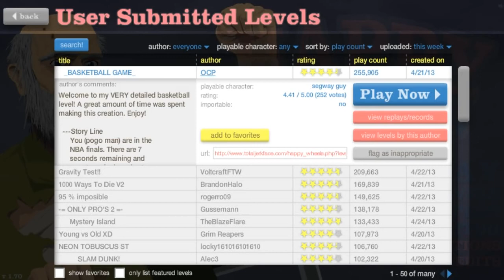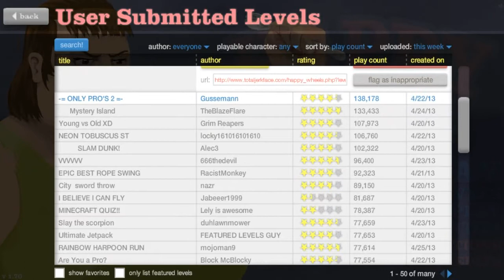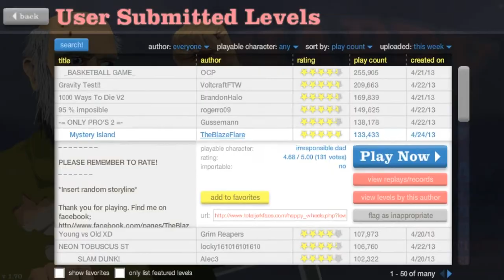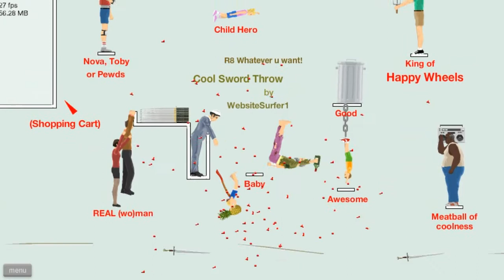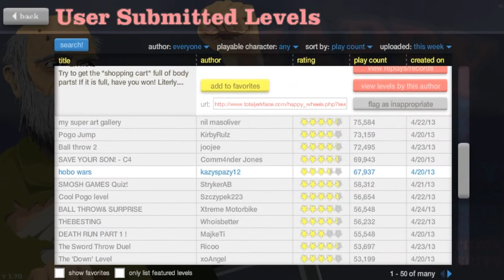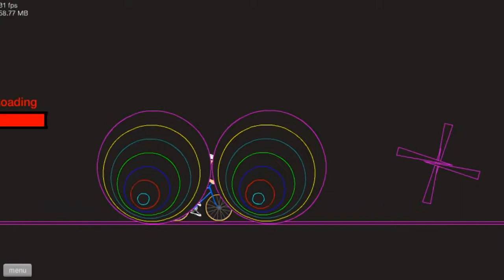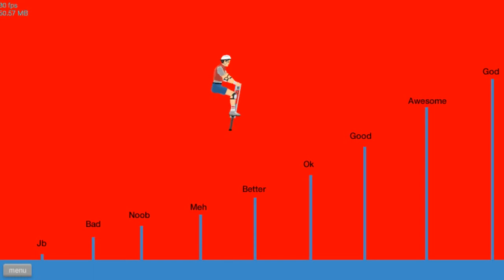Happy Wheels - Basketball Game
Hope you enjoyed it , I will try to work my english accent !